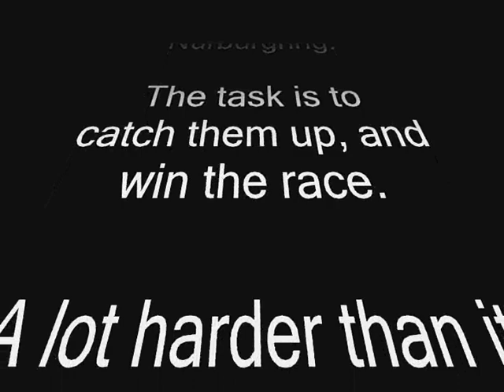Gran Turismo 4 - The Final Challenge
The hardest thing I did on my way to 100% on GT4.

Probably the most rewarding though.